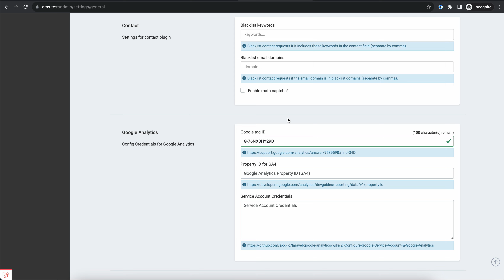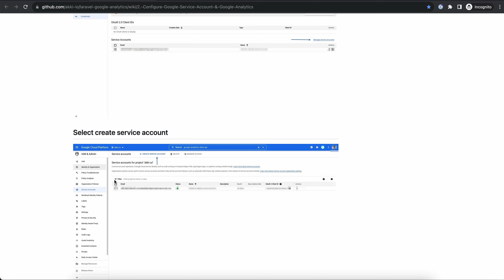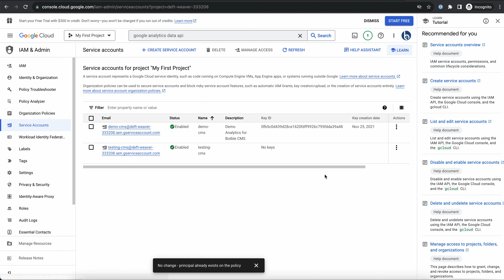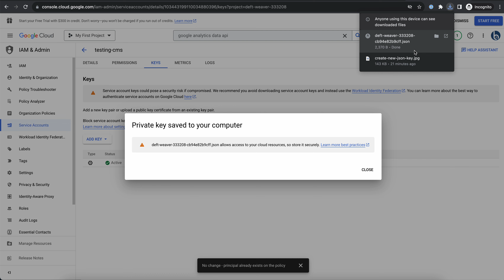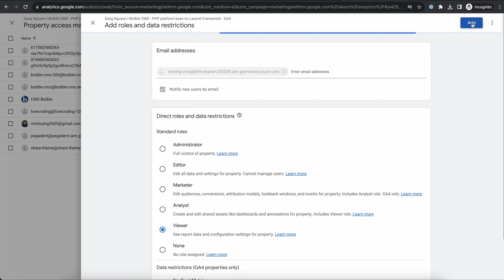Setup Google Analytics dashboard in Botble CMS